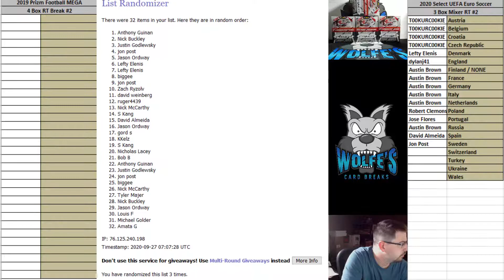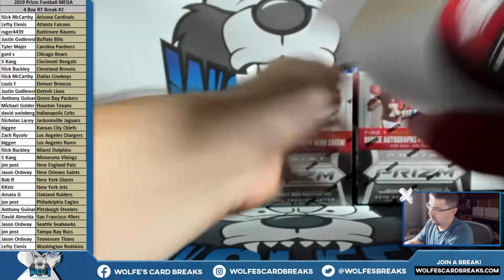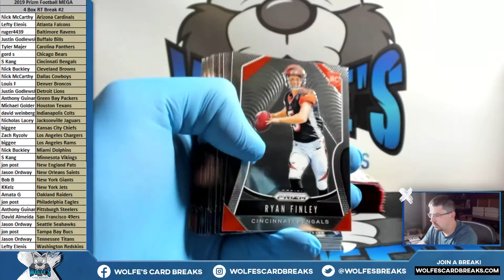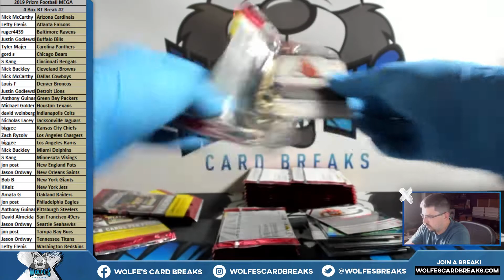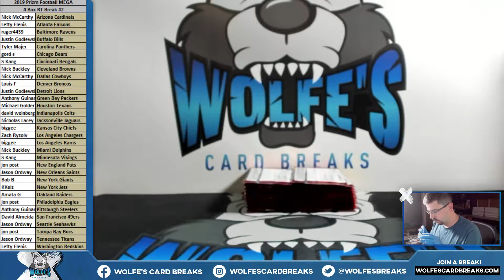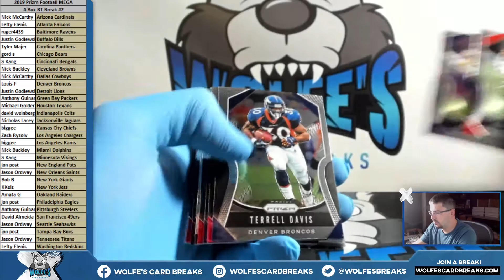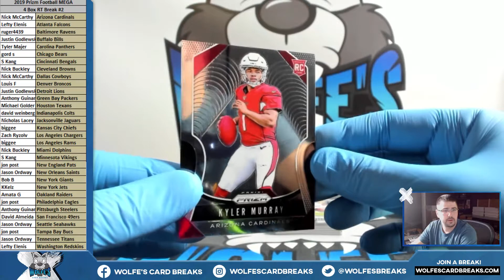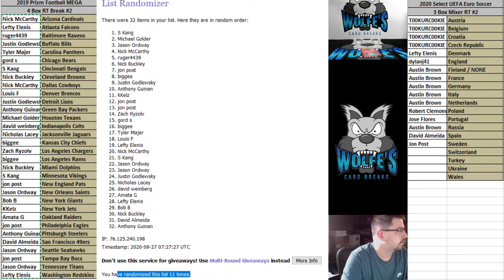2019 Prizm Football MEGA Box - 4 Box Random Teams Break #2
2019 Prizm Football MEGA Box - 4 Box Random Teams Break #2